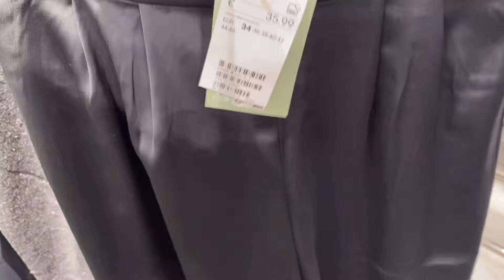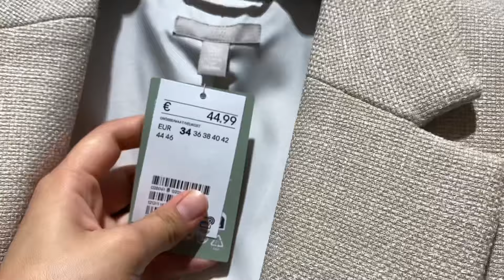H&M women’s new collection January 2024